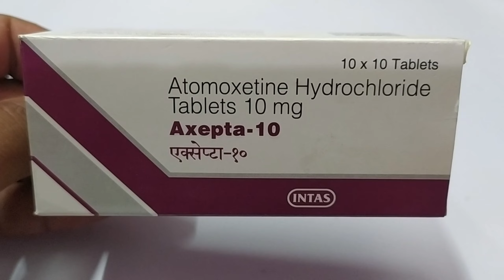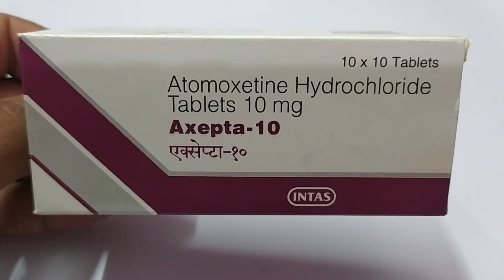Axepta 10 tablet uses in hindi | axepta 10 tablet price | axepta 10 tablet dose